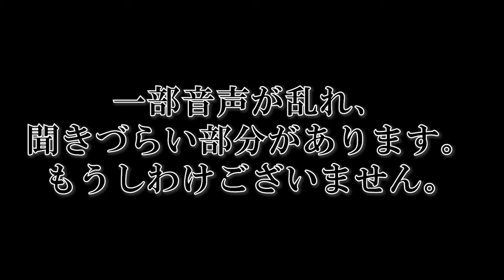～流しそうめんはじめました～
♡X
いるはーと @ileheart_ch